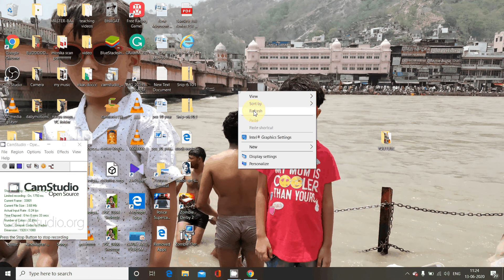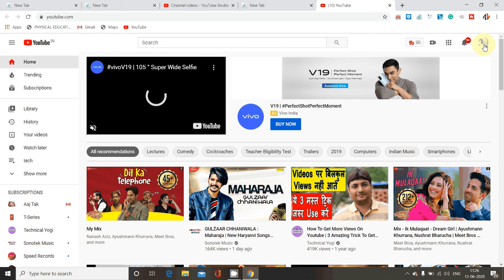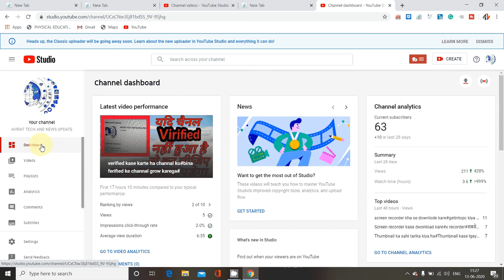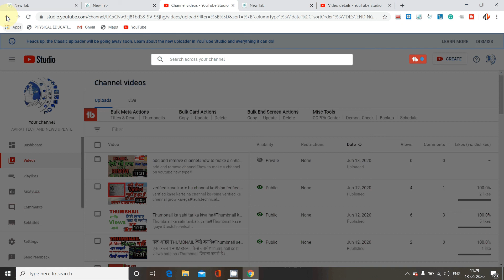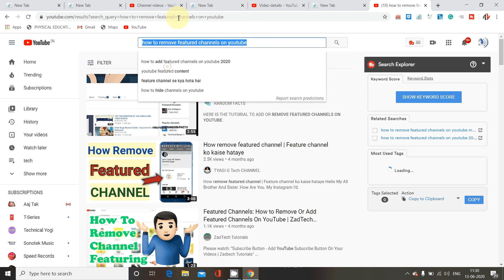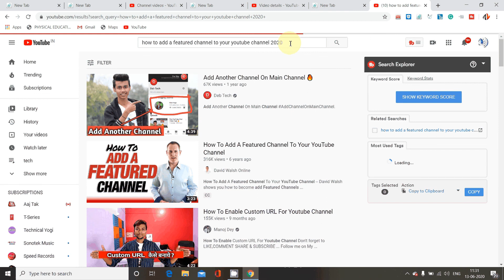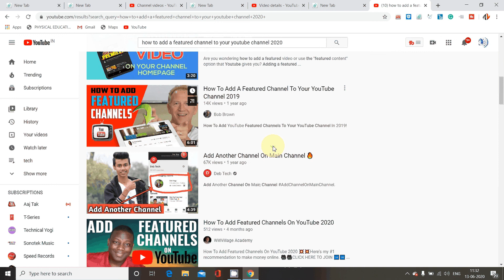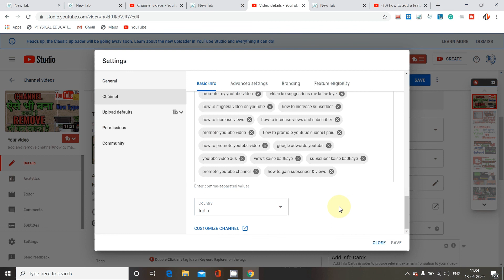metadata#metadata on youtube#misleading metadata deteection on youtbe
metadata#metadata on youtube#misleading metadata deteection on YOUTUBE#technical yogi,hindi,youtube seo,youtube seo 2020,youtube tips for beginners,youtube tips and tricks,youtube tips to grow your channel,youtube description tips,youtube metadata,pro tips for youtube beginners,how to grow youtube channel 2020,youtube title description tags,apna youtube video search me kaise laye,youtube search ranking factors,how to youtube channel search ranking